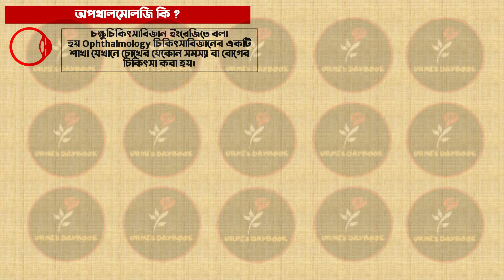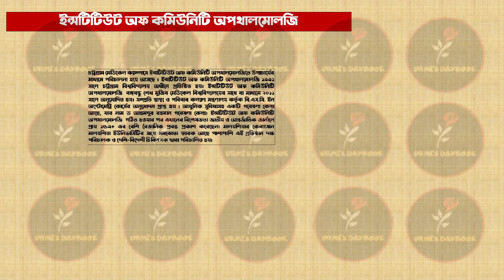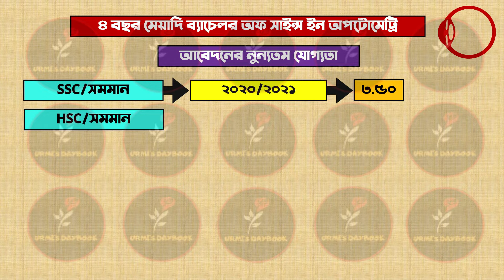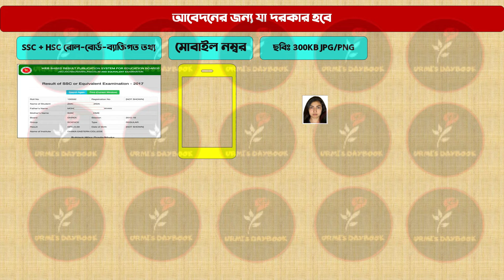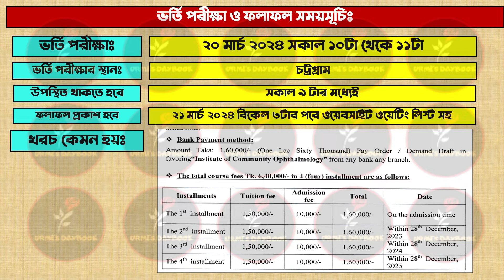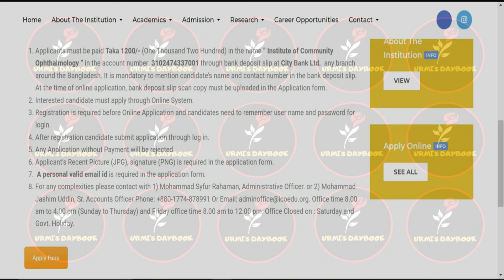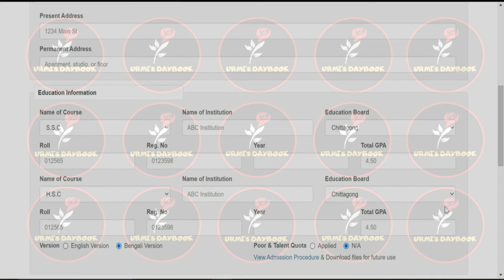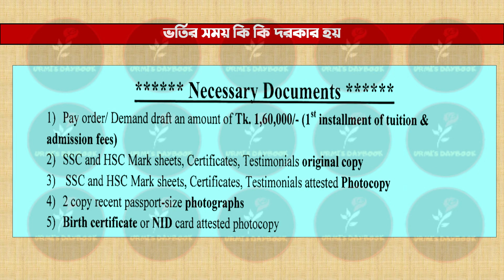Institute of Community Ophthalmology ভর্তি ২০২৪ | Bachelor in Optometry 2024| ব্যাচেলর অব অপটোমেট্রি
Institute of Community Ophthalmology ভর্তি ২০২৪ | Bachelor in Optometry 2024| ব্যাচেলর অব অপটোমেট্রি | ইনস্টিটিউট অব কমিউনিটি অপথালমোলজিতে ভর্তি 2024
😎Let’s connect:
My another channel:
Bongo foodies:

Anti Privacy Warning:
Thumbnail Text: Institute of Community Ophthalmology ভর্তি ২০২৪